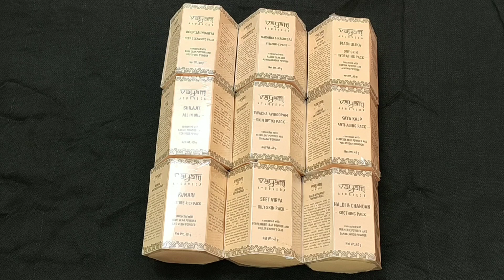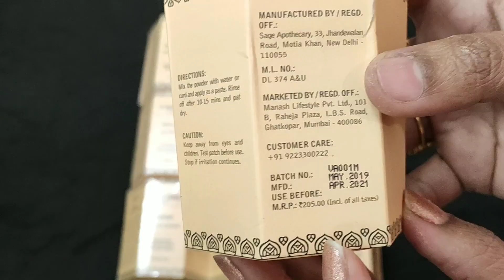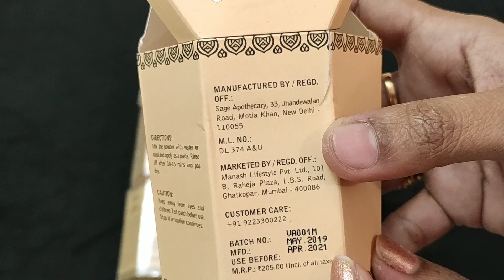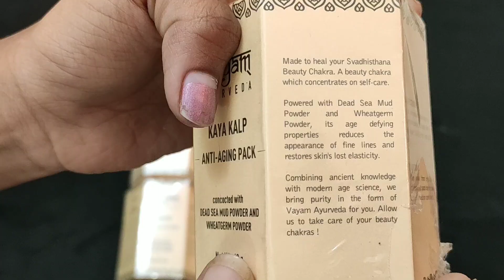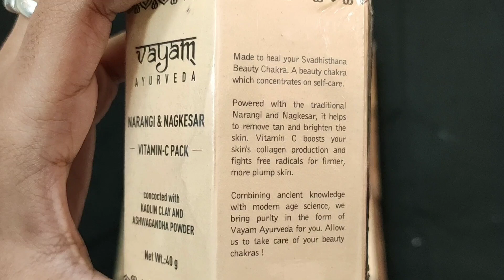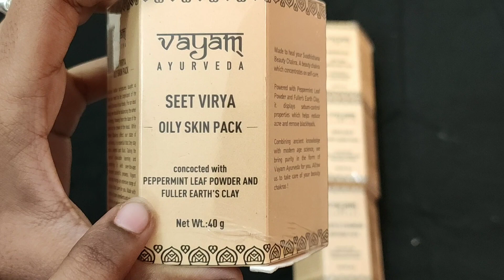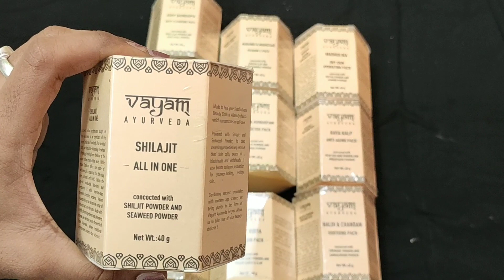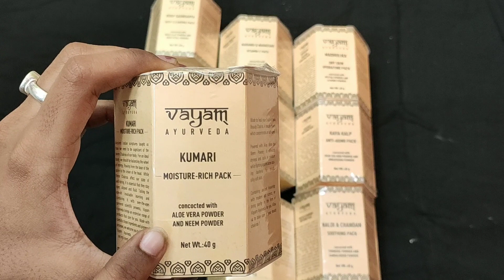Vayama Ayurveda face pack powder | Anu product review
Vayam Ayurveda Haldi - Chandan Soothing Face Pack concocted with Turmeric Powder and Sandalwood Powder (40 g)
Vayam Ayurveda Narangi & Nagkesar Vitamin C Face Pack concocted with Kaolin Clay and Ashwangandha Powder (40 g)
Vayam Ayurveda Roop Saundarya Deep Cleansing Face Pack concocted with Rose Clay Powder and Rose Petal Powder (40 g)
Vayam Ayurveda Madhulika Dry Skin Hydrating Face Pack concocted with Reetha Powder and Almond Powder (40 g)
Vayam Ayurveda Kaya Kalp Anti - Aging Face Pack concocted with Dead Sea Mud Powder and Wheatgerm Powder (40 g)
Vayam Ayurveda Skin Purifying Face Pack concocted with Turmeric Powder and Fuller's Earth Powder (40 g)
Vayam Ayurveda Roop Nikhar Skin Glow Pack concocted with Red Clay Powder and Hibiscus Powder (40 g)
Vayam Ayurveda Charera Anti Acne Face Pack concocted with Vetiver Grass Powder and Fuller's Earth Clay (40 g)
Vayam Ayurveda Kumari Moisture Rich Face Pack concocted with Aloe Vera Powder and Neem Powder (40 g)
Vayam Ayurveda Twacha Aviroopam Skin Detox Face Pack concocted with Neem Leaf Powder and Shikakai Powder (40 g)